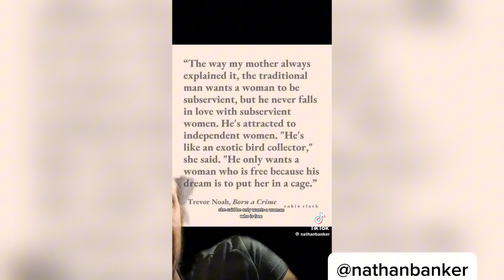They Are Now lying To Liberal Women To Get Into Relationships With Them